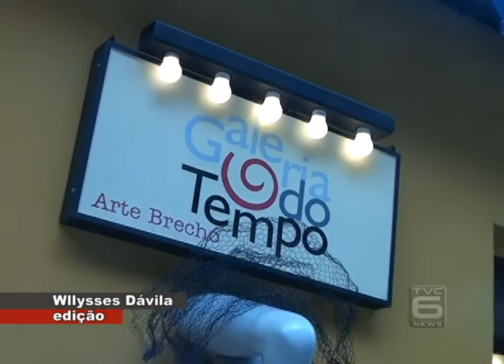TVC Canal 06 - Uma viagem no tempo através de objetos e roupas